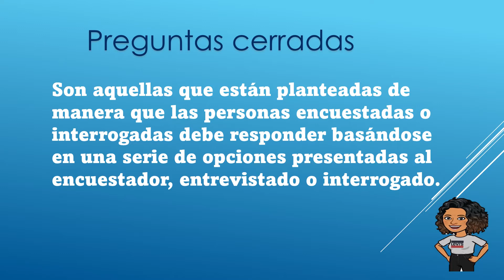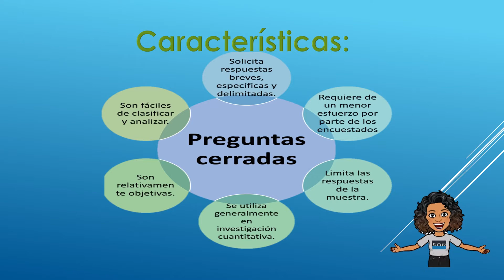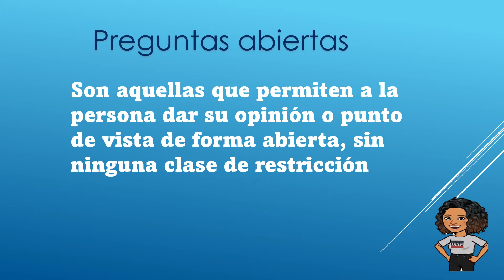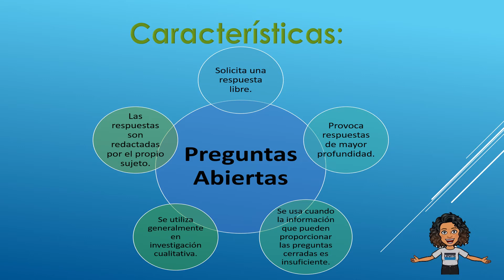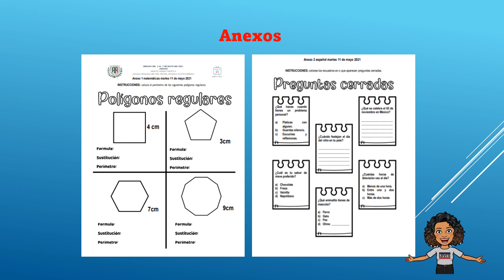preguntas cerradas y abiertas español